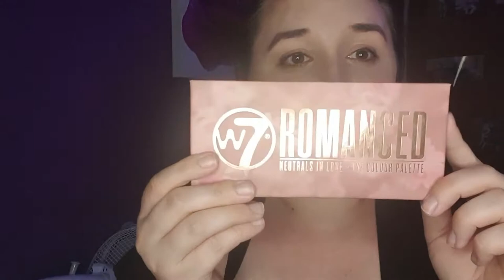W7 Romanced Eye Shadow Tutorial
hey everyone in today's video i use the W7 Romanced palette to do a series of eye shadow videos